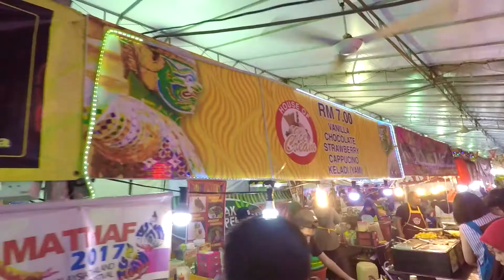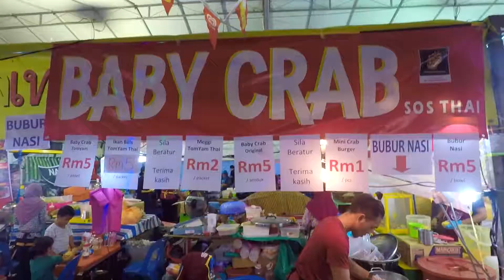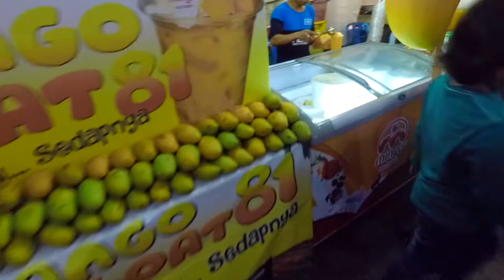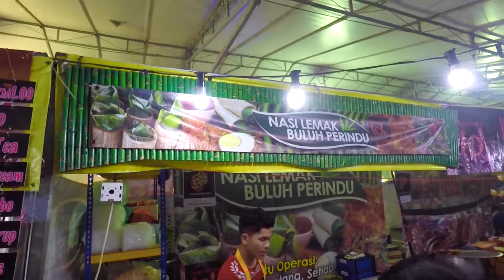Street Food - Exploring Malaysian & Thai food at MATHAF 2018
Episode 7: Grabbed my GoPro and went to Malaysia Thailand Halal Food Festival at Giant Hypermarket Kelana Jaya.
1080p 60fps shots (color corrected during post production) taken using handheld tripod (I didn't bring the Smooth Q along).